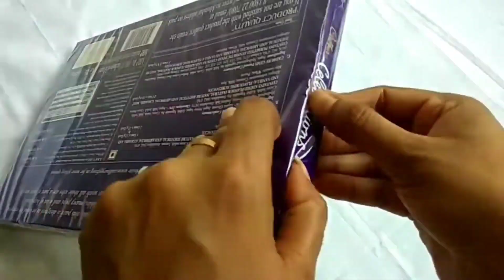Cadbury celebrations Pack unboxing | Rs 100 Cadbury celebration pack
Cadbury celebration pack unboxing

jhatpatchatpat go